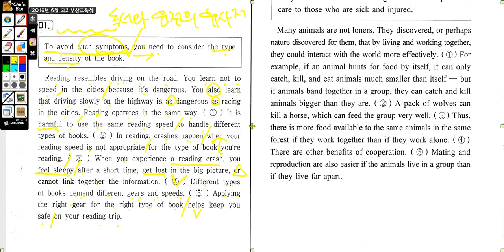수능일등급 고2 문장위치 1번 2